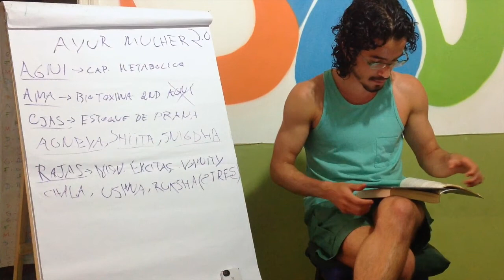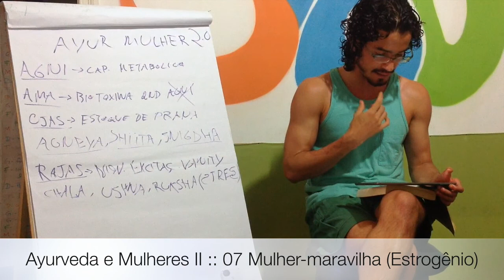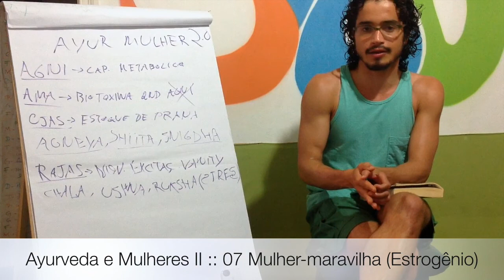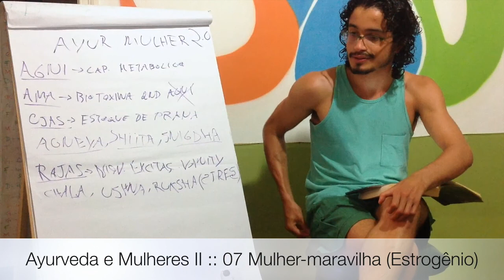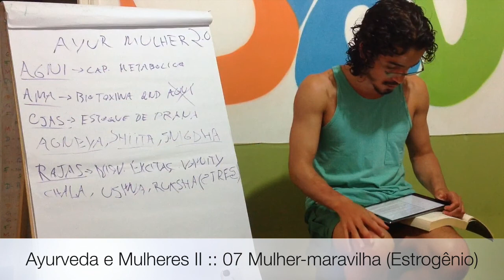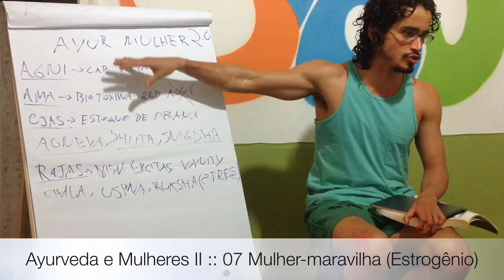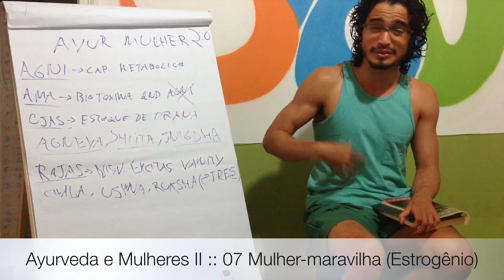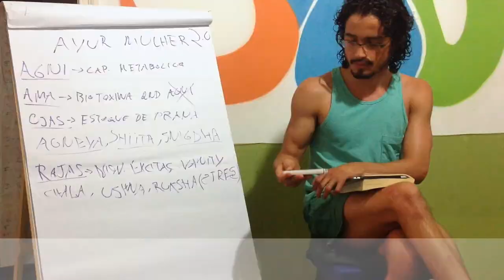Ayurveda e Mulheres II :: 07 Mulher-maravilha (Estrogênio)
O estrogênio tem 3 versões:  o estradiol, grande responsável pelo desenvolvimento e manutenção dos sistema feminino, cai após os 50 anos, é produzido pelos ovários e supra renais; o estriol produzido na placenta e no fígado, importante durante a gravidez; e  estrona produzido na placenta e no tecido adiposo de forma significativa após  a menopausa. A  aromatase é uma enzima que realiza a  produção desses hormônios femininos, a  qual tem sua ação diminuída ao longo do tempo de vida da mulher, essa ação bioquímica enzimática é denominada agneya na ayurveda, fornecendo uma maior capacidade de resposta de forma limitada no organismo da mulher. Dessa forma, após a menopausa você pode não ser mais ser a mulher maravilha, no sentido de ter que resolver tudo na família, mas compreender que você deve ser uma mulher formidável com saúde e muita sabedoria.

Informações Gerais
Para Nos Conhecer Melhor ::